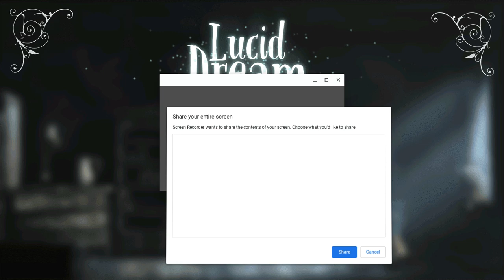What we be smokin bois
Lucid Dreams#1